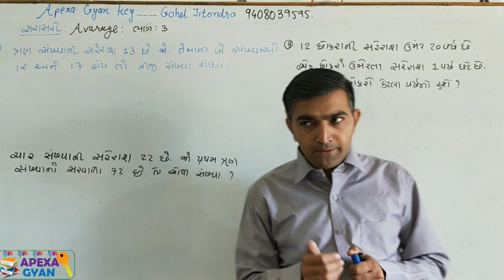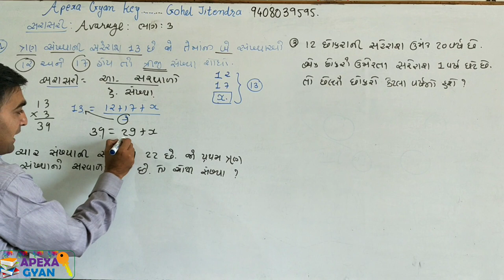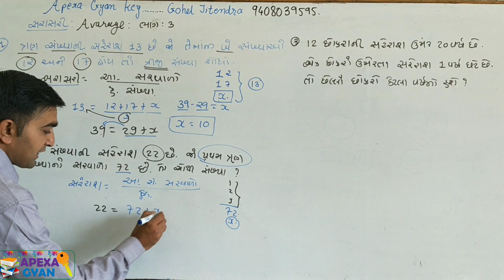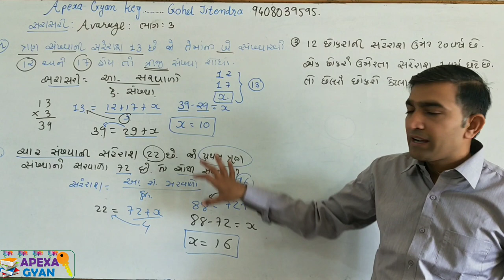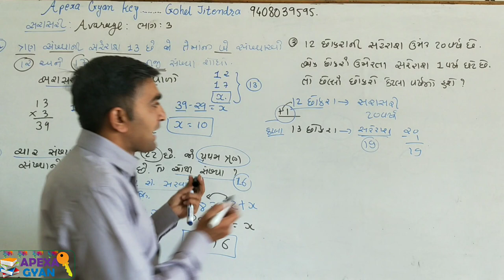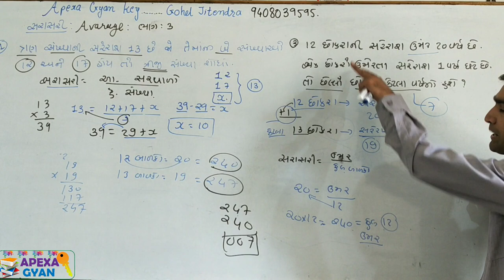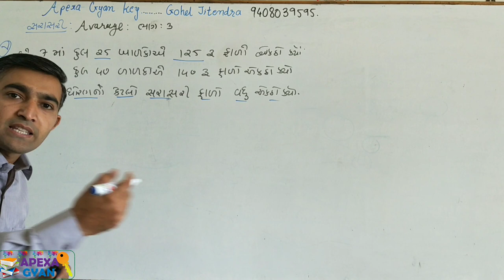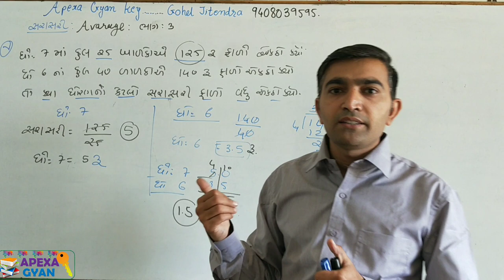સરાસરી ભાગ -3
નમસ્તે મિત્રો,જવાહર નવોદય વિદ્યાલય માં સરાસરી પ્રકરણ ખુબજ ઉપયોગી છે.
સરાસરી નાં આ વીડિયો માં અવલોકન શોધવાની રીત સમજવાનો પ્રયત્ન કરવામાં આવ્યો છે.
સ્પર્ધાત્મક પરીક્ષાઓ માટે આ વીડિયો ખાસ ઉપયોગી છે.તલાટી કમ મંત્રી બિન સચિવાલય કારકુન પોલીસ જેવી પરીક્ષા માં સરાસરી નાં દાખલા હોય જ છે.